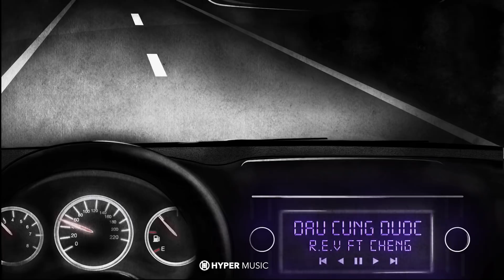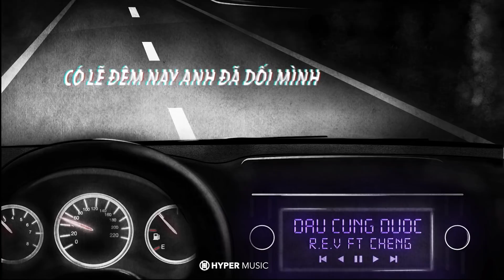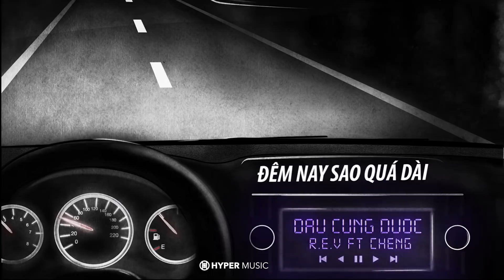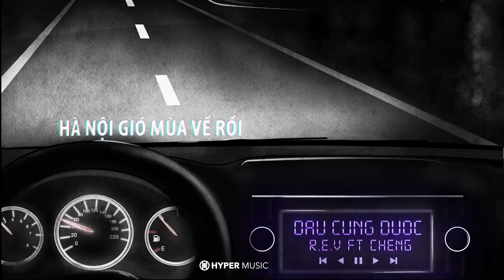R.E.V x Cheng - Đâu Cũng Được (Prod. by SnoweeD x Ubin-G) ✘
⊱ What do you feel about this song and video ?
🔴 Song  ♫ → R.E.V x Cheng - Đâu Cũng Được (Prod. by SnoweeD x Ubin-G)  ✘
🔴  Original Song ♫  → R.E.V x Cheng - Đâu Cũng Được (Prod. by SnoweeD x Ubin-G) ✘
🔴 Artist ♫ → R.E.V x Cheng x SnoweeD x Ubin-G
🔴 Genre ♫ → Trap/Underground
🔴 Credit ©  → Hyper Music
🔴 Release By © → Hyper Music
🔴 Source © → Hyper Music
✘🌸 Follow RioX 🌸✘
If any producer or label has an issue with any of the uploads please get in contact  and it will be deleted immediately (this includes artists of the images used) ©